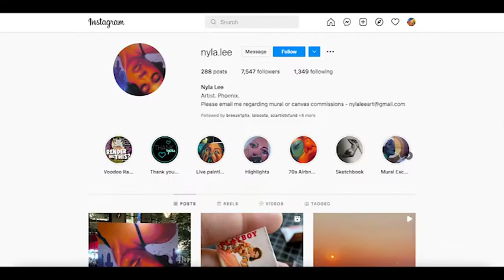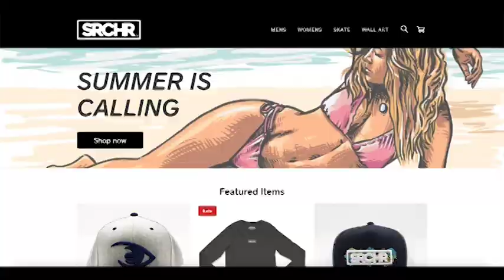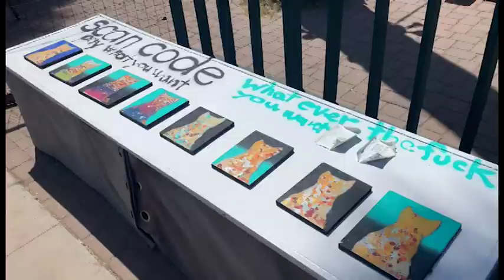Phoenix Artists News Feature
This video discusses gentrification in Phoenix and how it is affecting local artists. Nyla Lee and TJ Brendle spoke about their personal experience as an artist in Phoenix.